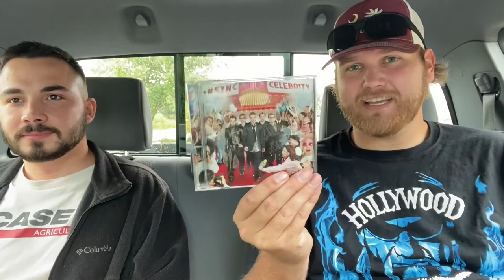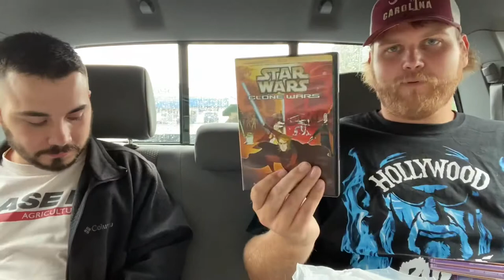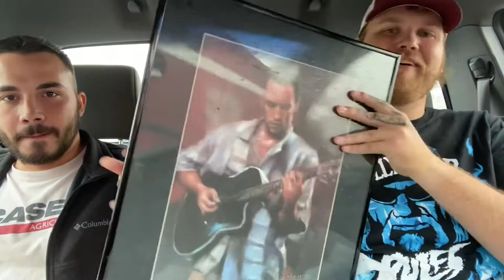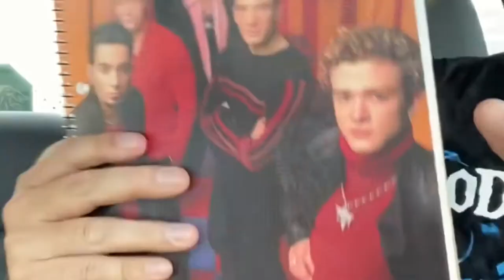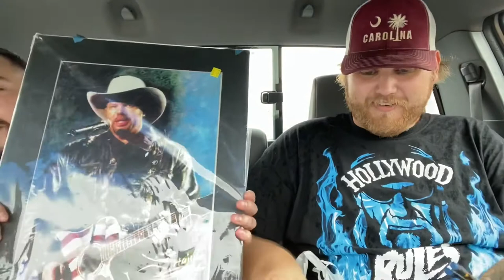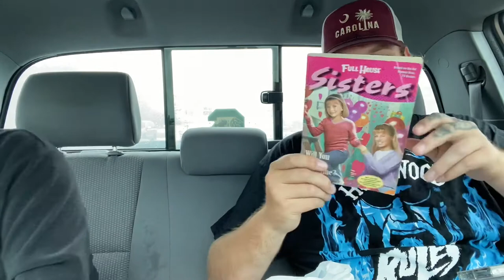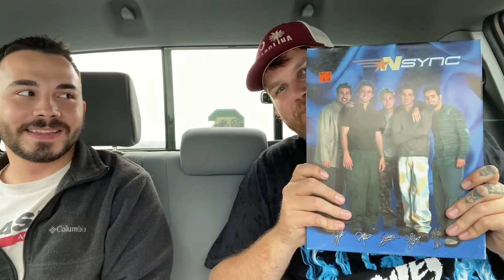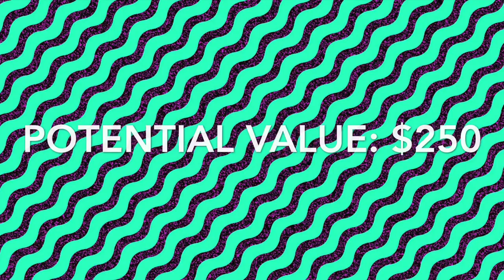Trip to the thrift with Weasel: Bye Bye Bye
In this episode, the incomparable Weasel and myself head to decatur and find some pretty nice items.

eBay store